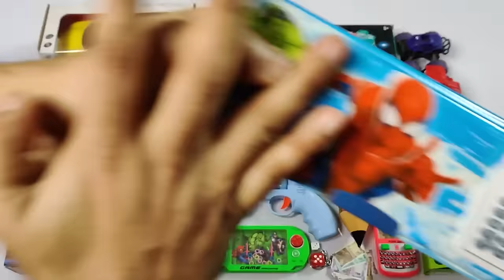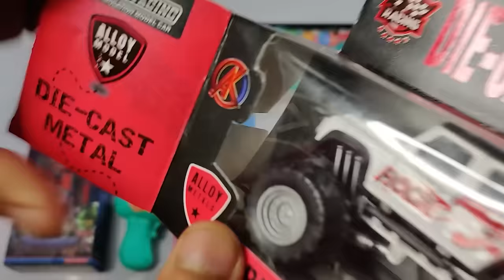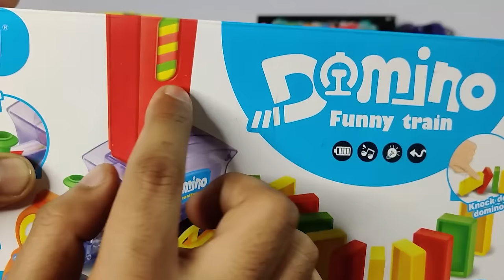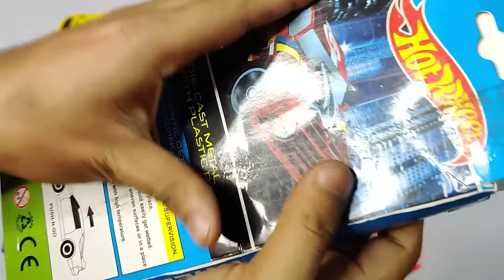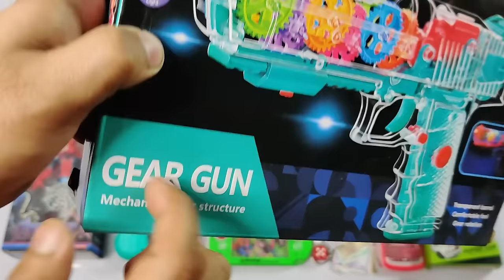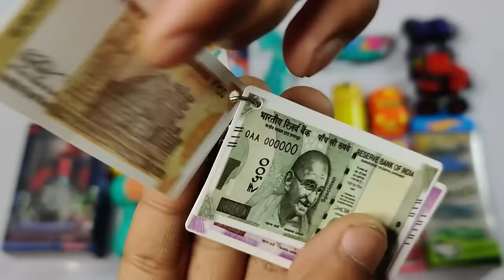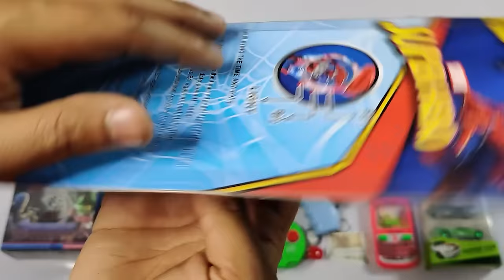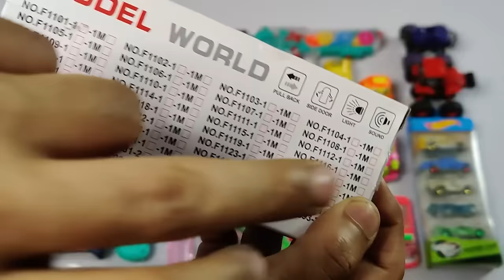Latest Collection of Toys😱Tractor, 3D Watch, Electric Gun, Bubble Gun, Monster Car, Pencil Box, Cars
Latest Collection of Toys😱Tractor, 3D Watch, Electric Gun, Bubble Gun, Monster Car, Pencil Box, Cars, Rock Crawler, Hot Wheels Collection

domino train
spiderman 3d watch
gear gun
electric gun
pencil case
water game
video game
avengers game
action figure
excavator
tractor
bubbble gun
ironman toy collection
hulk toy collection
lamborghini urus
rock crawler
4x4 cars
rc thar
slime
keycahin
erasers
sharpners